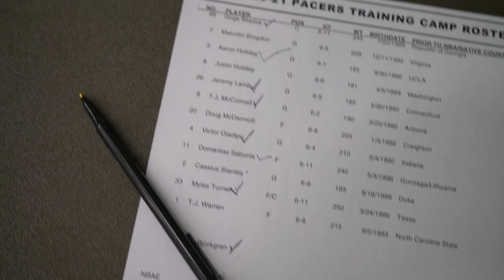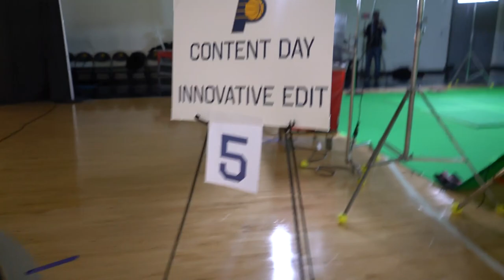NBA Media Day During The Pandemic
I wanted to give a behind the scenes look at our media this year. Because of everything going on in the world and the fast start to the season, media day was a lot different than other years. It usually takes all day to get through the process. This year it was very short, but I still felt the Pacer and NBA fans would appreciate seeing how it goes down. Enjoy!!

Executive Producer: Justin Holiday
Videographer: Justin Holiday
Editor: James Wilson

Follow us at :
Justin Holiday: